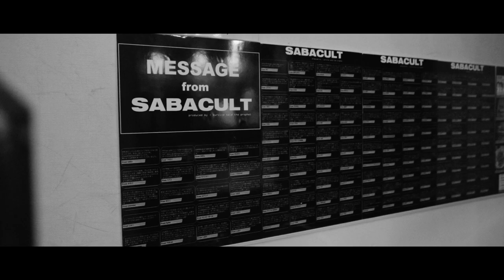Survive Said The Prophet - Inside Your Head Tour -this might be the last- 2020.10.23-27 digest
2月から5月にかけて開催が予定されて全国ツアー「Inside Your Head Tour」の公演が、新型コロナウイルス感染拡大の影響で中止となったことを受けて実施が決まったツアー“Inside Your Head Tour -this might be the last-”のダイジェスト映像。

A digest movie of “Inside Your Head Tour -this might be the last-” that was decided to be held after canceling most of the shows of "Inside Your Head Tour"(originally scheduled to be held from February to May) due to the spread of the new corona-virus infection.

"Inside Your Head Tour -this might be the last-"
October 23rd 2020 (FRI) Aichi Nagoya DIAMOND HALL
October 24th 2020 (SAT) Osaka Namba Hatch
October 27th 2020 (TUE) Tokyo Shinkiba STUDIO COAST

Credit
Live Shooting : SPACE SHOWER TV
Digest Directed/Edit : Masaki Sato
Camera
Nagoya/Osaka : Masafumi Nakayama,Mao Hashimoto
Tokyo : Masaki Sato,Ryoma Fujisawa,Itsuki Okamoto

Inside 0:22
Your Head 0:55
Calm:Unison 1:12
Mukanjyo 1:26
Heroine 1:48
Bridges 2:10
Never; Saying Never 2:25
red 2:54
Last Dance Lullaby 3:19
3 A.M. 4:01

【NEW TOUR】
1月20日発売リテイク・ベストアルバム『To Redefine / To Be Defined』のリリースを記念し、全国9都市での新たなワンマンツアー『Redefine Tour 2021』の開催決定。

■『Redefine Tour 2021』
1月16日 (土) 新潟 LOTS
1月26日 (火) 熊本 B.9 V1 KUMAMOTO
1月27日 (水) 福岡 BEAT STATION
1月29日 (金) 広島 CLUB QUATTRO
2月06日 (土) 仙台 GIGS
2月14日 (日) 高松 festhalle
2月15日 (月) 大阪 BIGCAT
2月17日 (水) 名古屋 THE BOTTOM LINE
2月21日 (日) 東京 LIQUIDROOM

【NEW RELEASE】
リテイク・ベストアルバム『To Redefine / To Be Defined』
発売日：2021年1月20日(水)
完全生産限定盤：2CDs＋DVD+スペシャルパッケージ  ￥6,500＋tax
通常盤：2CDs  ￥3,300+tax